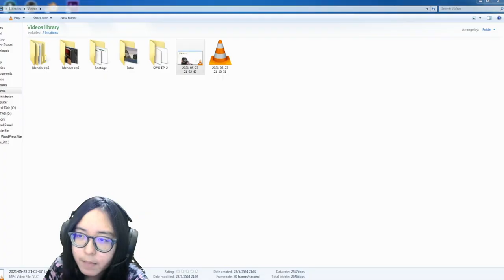Genshin impact พารีวิวพื้นฐาน สอนเล่นใหม่ตั้งเเต่เริ่ม1-90 EP-7